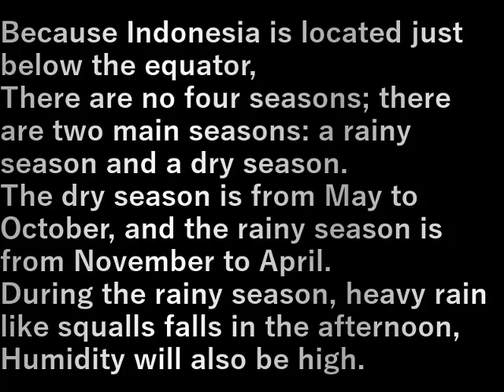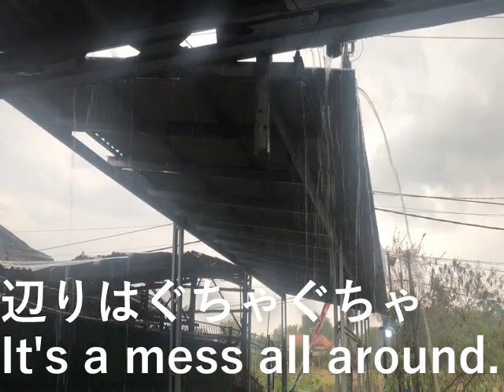インドネシア163.雨(2023.11.1) Indonesia 163.Rain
インドネシアでは、赤道直下に位置するため、
四季はなく、大きく分けて雨季と乾季が存在。

5～10月が乾季で、11～4月が雨季。

雨季は午後になるとスコールのような大雨が降り、
湿度も高くなります。

Because Indonesia is located just below the equator,
There are no four seasons; there are two main seasons: a rainy season and a dry season.

The dry season is from May to October, and the rainy season is from November to April.

During the rainy season, heavy rain like squalls falls in the afternoon,
Humidity will also be high.

設備屋の適当田舎暮らし